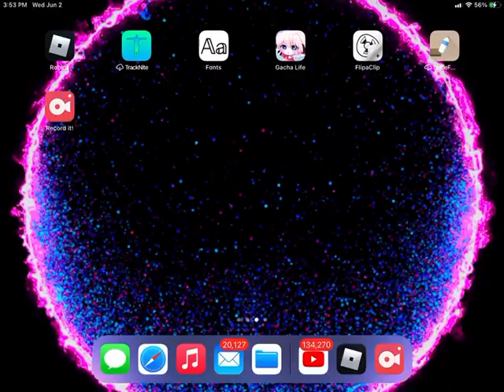Yo I think my roblox account is banned